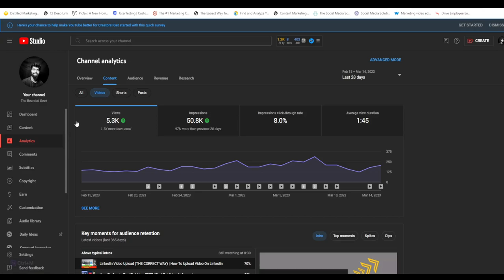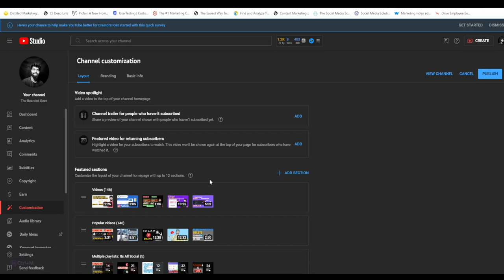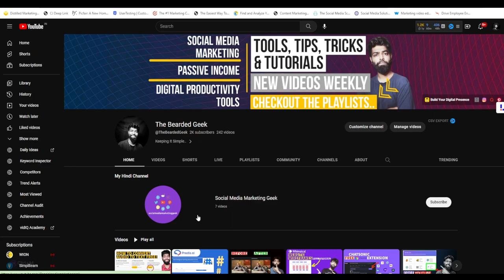How To Feature Channels On YouTube | NEW UPDATE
What is up guys and welcome back to the channel in today's video we will see how to feature channels on YouTube or in other words how to add featured channels on YouTube or how to add featured channels to your YouTube channel..

It is a pretty simple and quick and easy trick let me quickly show you how to feature other channels on your YouTube channel

Feedback of any kind, positive/negative would be much appreciated
P.S I am still learning...

 1. Its Trending
 2. Pinterest, Not Pin interest
 3. Twitter Tricks
 4. Know what Quora is
are just a few...

If you found this video informative, please
If you are New to the channel? this channel is all about digital productivity tools, tricks and tutorials, how to grow on social media, passive income, and my journey of Youtubing
This way you can help the channel to reach more audience :D

123 Contact Form

Alamy

Apowersoft

Bannerbuzz

Bluehost

Bluehost . in

Allavsoft (video downloader and converter)

Constant Contact (Must Do)

Envato.com

Fiverr

JBL

Liquidweb

PureVPN

Banners on the cheap

Smartphoto

Template monster (buy/sell templates)

Udacity

Adobe

Adorama

Strikingly

1. Being Digitally Productive
2. Social media marketing
3. Best Voted Tools From Product Hunt
4. My Youtube Journey
5. Me 🍻